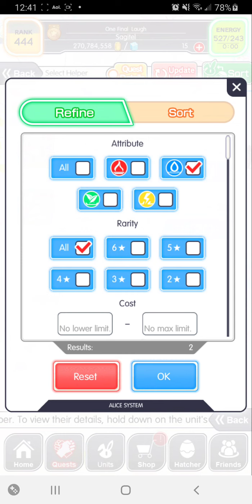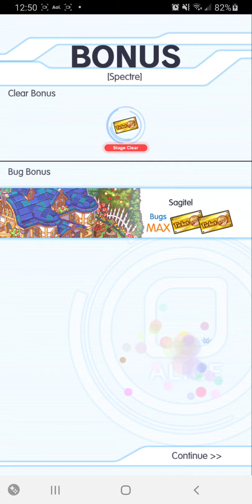Crash Fever - Gil's Fun! Fun! Treasury (Spect)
...  this is what they turned the series Big Bad into..?No wonder I couldn't make it through 1 ep of this.  ...I lie.  I think I watched maybe two then hung it up.  It just seemed like a magical girl show with a F/SN skin applied.  I was expecting something else so I didn't bother with the rest of it.

Anyway, this is pretty much just a harder version of the Twelve Labours quest.  If you dial this difficulty down to Ult it's probably the same thing.  Blue junk break and protect break if you can work it in.

The prize is currency to buy 4 units with.  The only one that piqued my interest was Sakura, but the other three aren't bad.  In all honesty, none of these event units seem bad.  If you're just starting out, you won't be using them forever, but all of them have some merit and seem worth the effort.  Especially the yukata versions of Ilya ("Illya?"  Am I just remembering wrong?  The double "L" just looks weird to me.) and Miyu with their triple gimmick counters.  Hopefully you'll have the time to get them all.

3 more days before Bonanza goes away.  Go get those polys if you've been being lazy like *some* people around here...